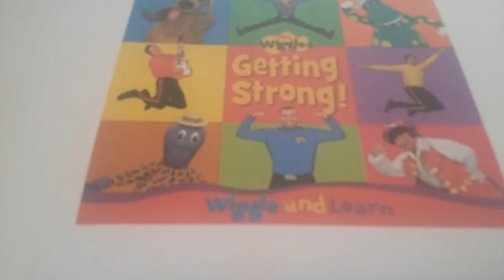Goodbye From the Wiggles-Health and Physical Development Version